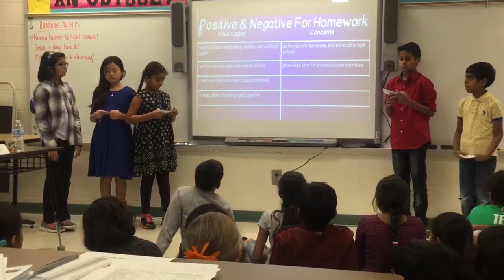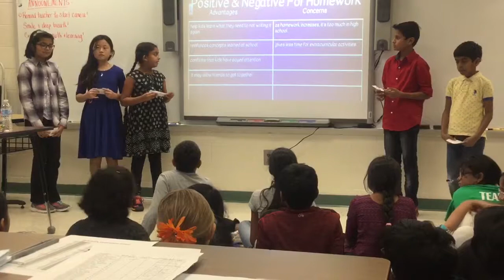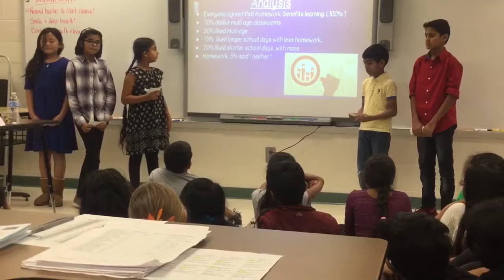Harshita Ganga - ACT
Improve American schools @ MI 120717